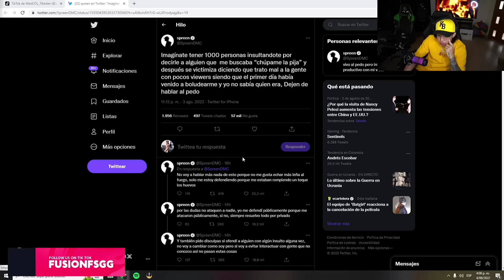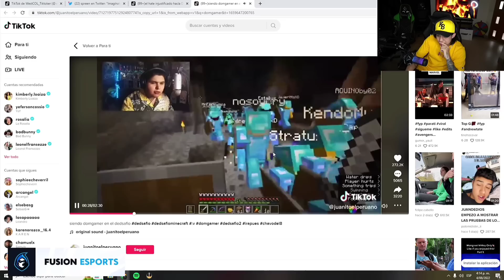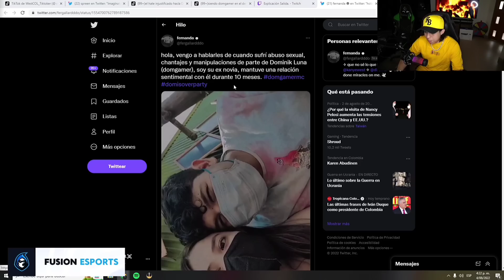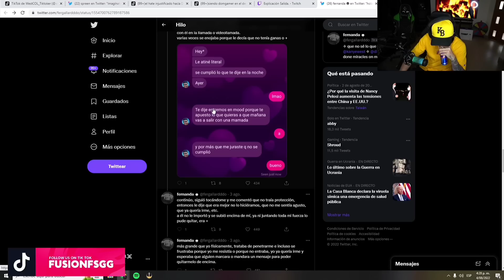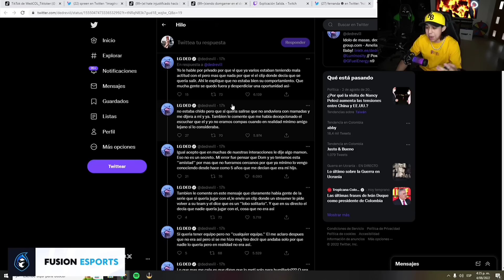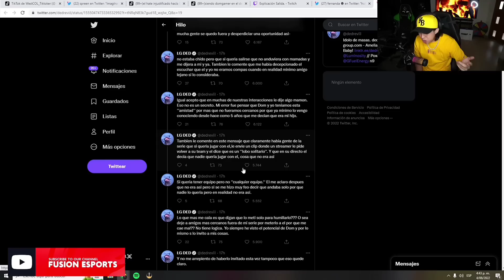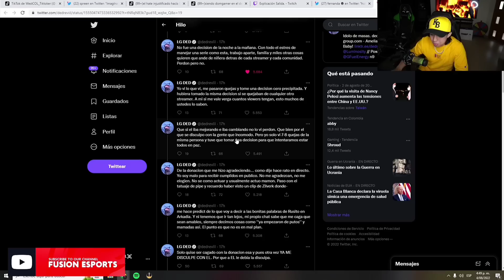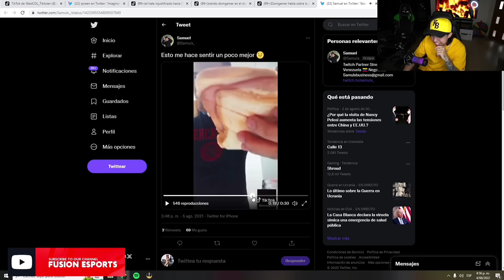WestCOL reacciona y OPINA a la FUNADA de DOMGAMERMC y TWITS del SPREEN y DED